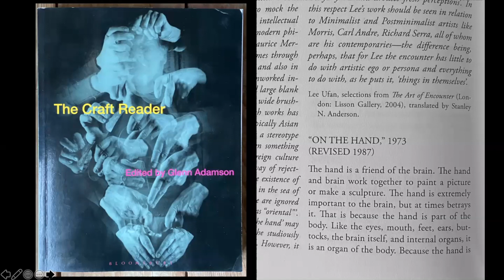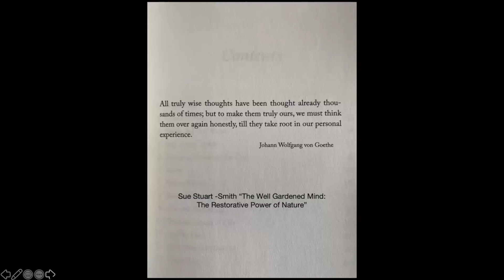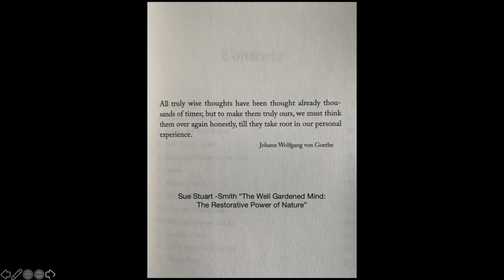Life In The Studio with Author Frances Palmer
Author Talk for the Essex Library on May 5, 2021.
Life in the Studio is as beautiful and unexpected as Palmer’s pottery, as breathtakingly colorful as her celebrated dahlias, as intimate as the dinners she hosts in her studio for friends and family. There are insights into making pots—the importance of centering, the discovery that clay has a memory. Strategies for how to turn a passion into a business—the value to be found in collaboration, what it means to persevere, how to develop and stick to a routine that will sustain both enthusiasm and productivity. There are also step-by-step instructions (for throwing her beloved Sabine pot, growing dahlias, building an opulent flower arrangement). Even some of her most tried-and-true recipes.

Frances Palmer is a potter known for her handmade functional ceramics. Her pieces have been carried by Barneys New York, Bergdorf Goodman, Neue Galerie, Takashimaya, and the Philip Johnson Glass House, and featured in T: The New York Times Magazine, Vogue, Elle Decor, Martha Stewart Living, The World of Interiors, House & Garden, British House & Garden, and Veranda, among other publications. She lives and works in Weston, Connecticut. Follow her on Instagram @francespalmer.